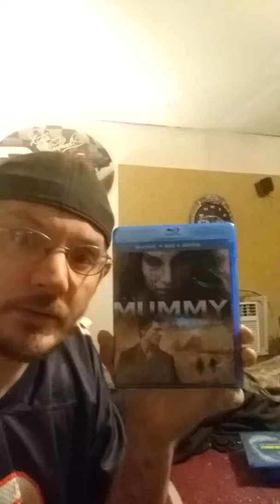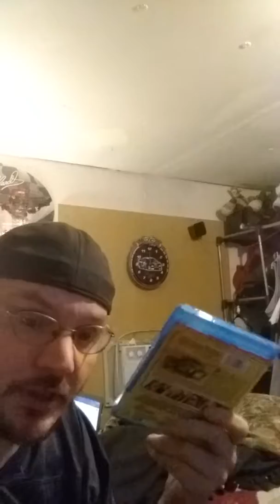Saturday movie pickup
I got all the movie Saturday night when u want to Wal-Mart to get stuff for dinner and checkout the black Friday movie what as left of them